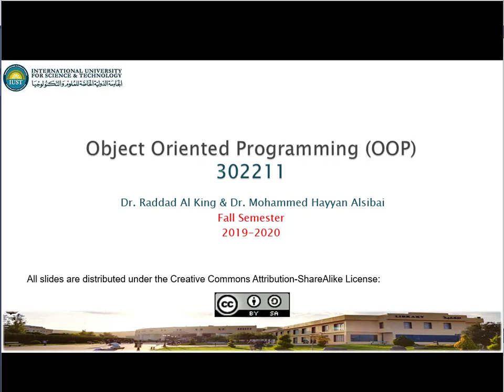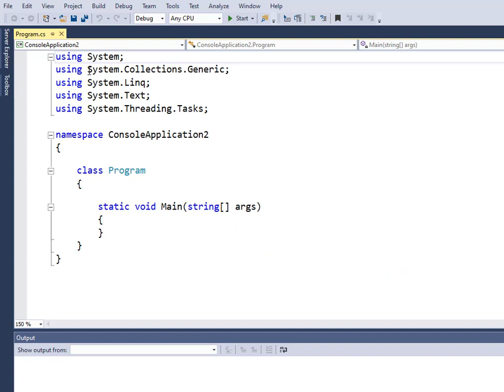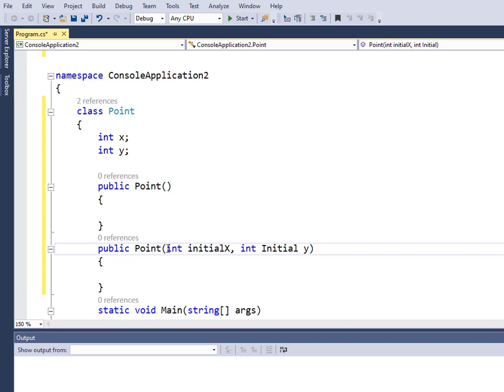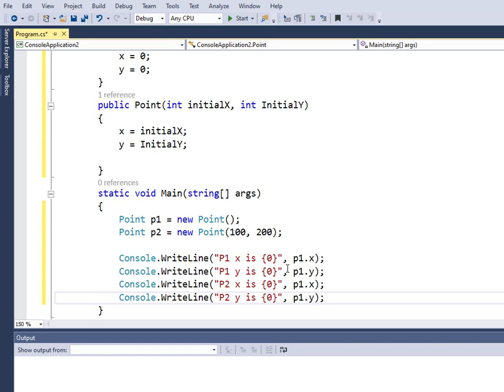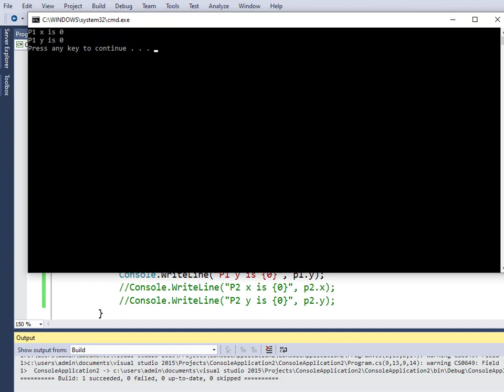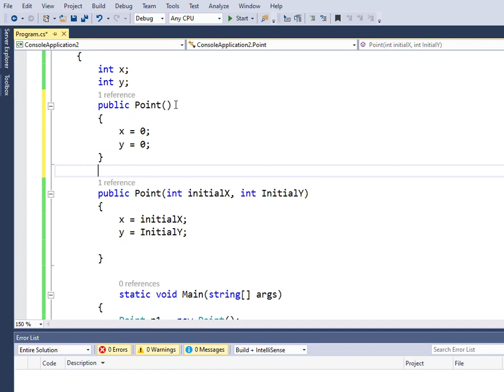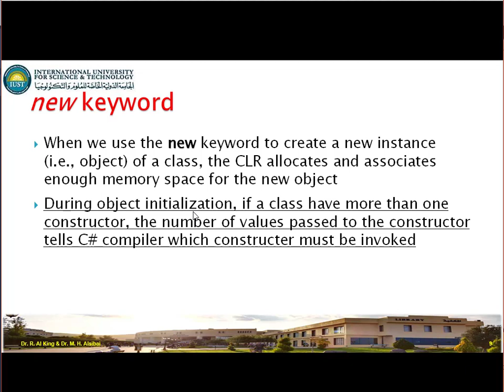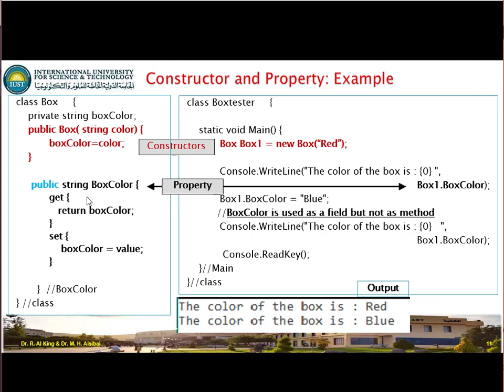برمجة كائنية المنحى OOP 6 - Constructors (C#)